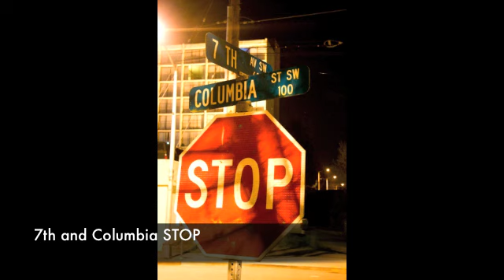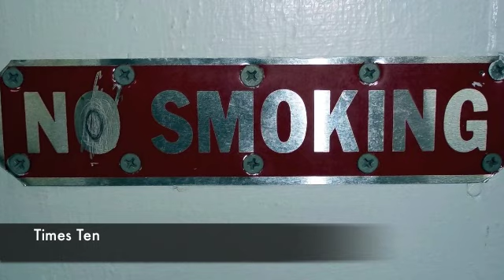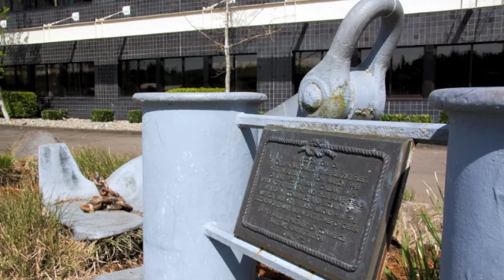Weekend Photo Essay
Friday 29 April to Sunday 1 May 2011